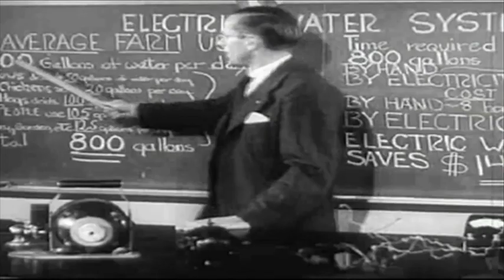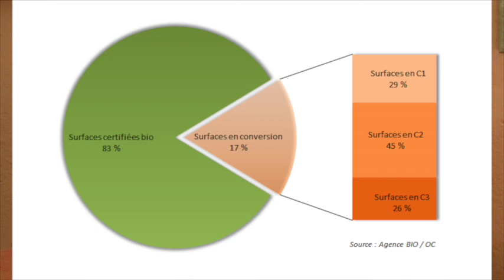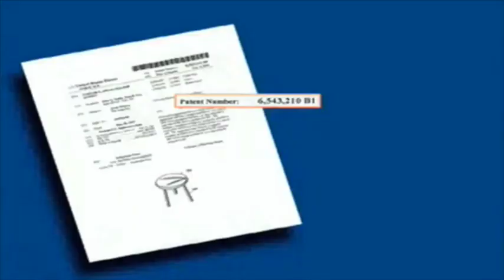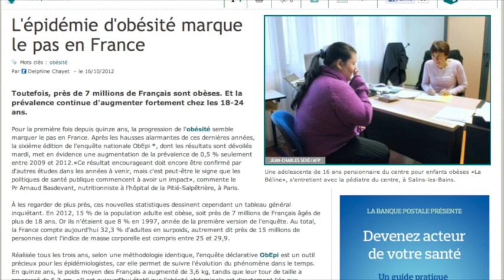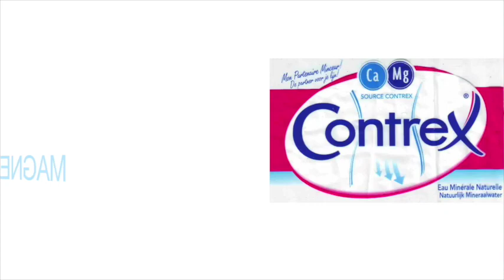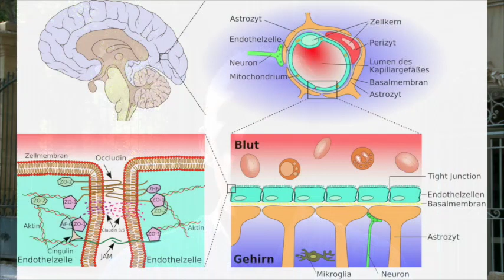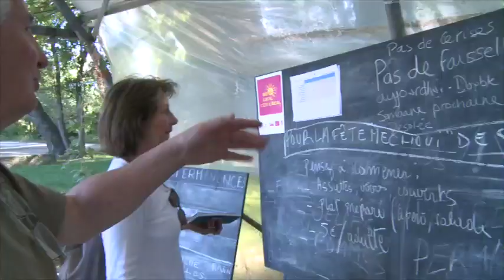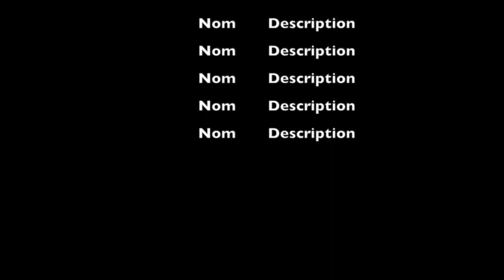les fourchettes se rebiffent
La chimie et les découvertes scientifiques envahissent d'avantage toute notre alimentation.
Que ce soit à la source (les pesticides, les engrais,les OGM's) ou plus loin dans la chaine alimentaire (les additifs, les nanoparticules, les colorants, les vitamines de synthèse, les conservateurs, les exhausteurs de gout, les pertubateurs endocriniens, etc) tout est maintenant fabriqué pour le "bonheur" du consommateur !

Obésité, diabète, maladie cardiovasculaires, cancers, alzheimzer, parkinson, ...sont en forte progression ; les scientifiques, chercheurs et médecins s'accordent en choeur (ou presque) à montrer du doigt et en priorité notre alimentation.
Grâce aux pubs débordantes d'originalité et orchestrées à coup de millions d'euros par les multinationales du secteur agro-alimentaire, nous avons le sentiment de bien acheter et donc de bien manger !  Les lobbies infiltrés de partout ont pris le devant pour nous faire "avaler" ce qu'ils ont à nous vendre et non pas ce que nous devrions consommer...  !
Nous ne mangeons plus, nous ne buvons plus ce qu'il faudrait manger ou boire mais nous consommons principalement ce qu'on nous suggère/oblige de consommer ; les fabricants  oubliant  ou masquant les inconvénients, les risques et les contre indications ont anéantis l'aspect nutritionnel de nos aliments. Nous n'oublierons pas de vous parler des tromperies (dans les viandes, les plats cuisinés, le faux BIO, etc) et nous vous parlerons de l'eau qui est la source de notre vie...
Les industriels vont continuer de nous convaincre car c'est dans leur seul intéret (financier), mais nous, nous avons intéret à faire basculer la situation en REFUSANT d'acheter leurs produits inadaptés, dangereux pour notre santé et en trouvant les alternatives !

Ce film réalisé par Jacques Niset va vous éclairer et vous apporter les solutions pour redécouvrir ce que vous n'auriez jamais du oublier... les produits sains, naturels, locaux et de saison,  comme ceux que mangeaient vos arrières grands parents qui sont devenus les centenaires d'aujourdhui... (si rien ne change, il y aura beaucoup moins de centenaires dans 100 ans...)

Votre santé est entre vos mains, et seulement dans les vôtres et c'est possible de consommer AUTREMENT, en se régalant, à budget normal et en éloignant les causes des maladies du 21eme siècle. Ce film ne va pas vous apporter la solution universelle pour éviter toutes les maladies mais va plus que certainement vous permettre d'en éviter un grand nombre.
Voici le film complet de 89 minutes